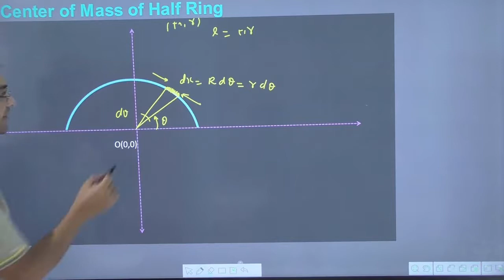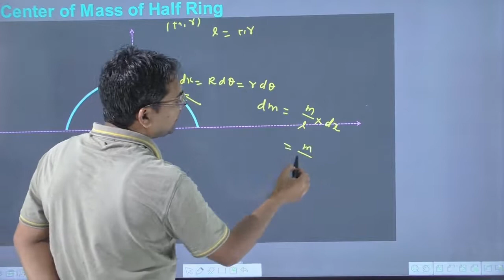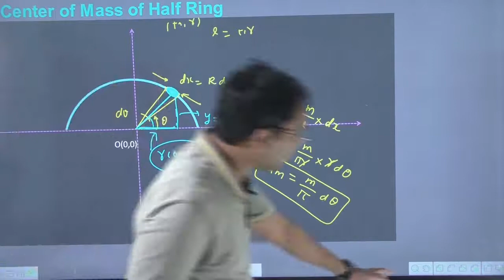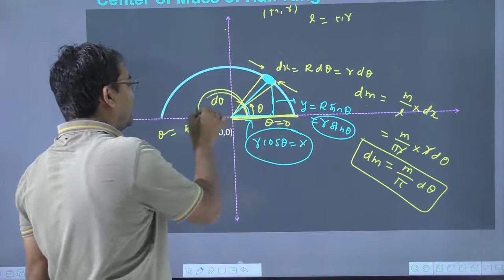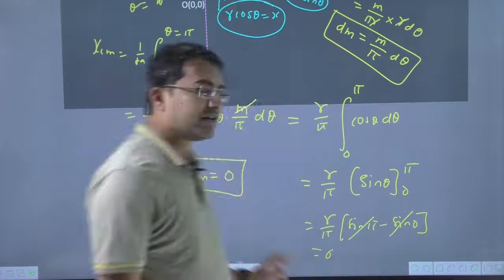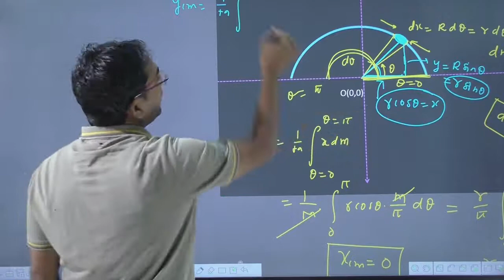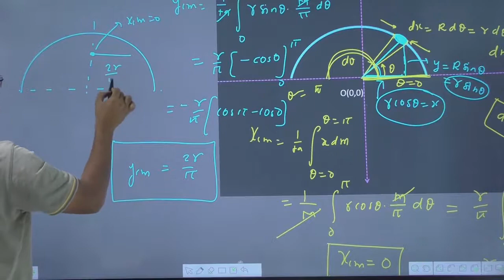Lecture No.03 |com of half ring | centre of mass of uniform semicircular wire